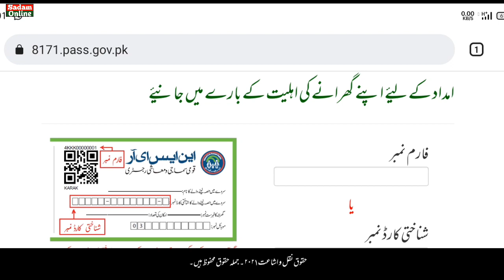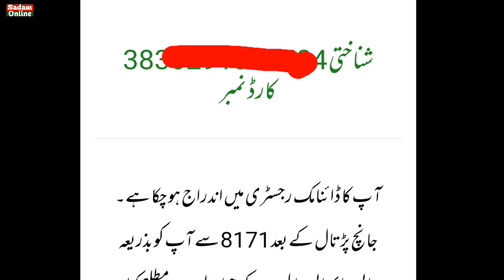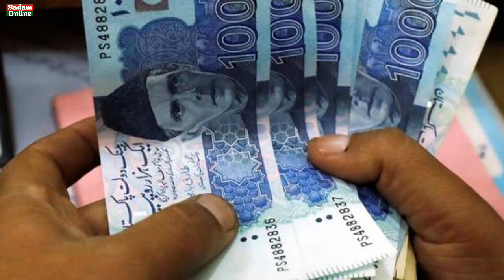When will the amount be given to the Dynamic Survey Familys | Bisp New Update | 8171 Portal Status